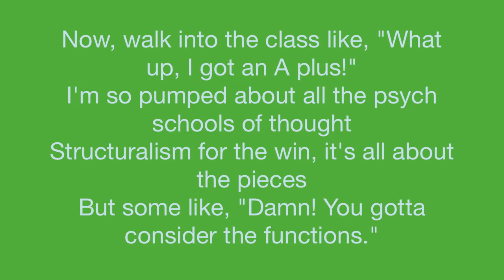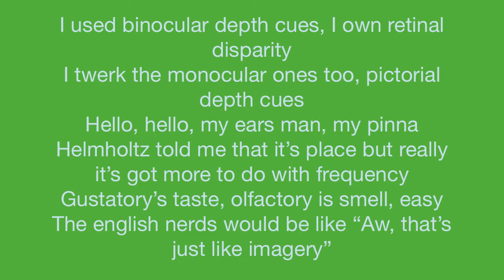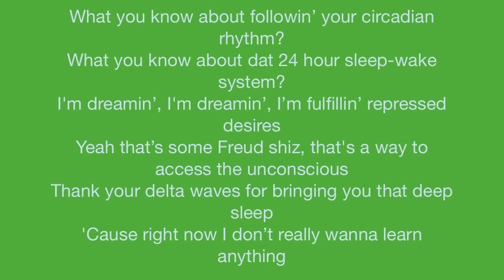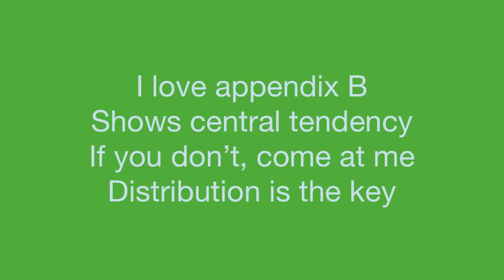Psych Shop by C-Rich & Sarkz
By Chelsea Richardson and Sarika Pawar. Rights to Macklemore & Ryan Lewis for instrumental.

Lyrics to Psych Shop by C-Rich & Sarkz:

[Hook]
I'm gonna study some psych
Starting with research and the brain and senses
I - I - I'm hoping, praying for a hundred
We are going psycho

[Verse 1]
Now, walk into the class like, "What up, I got an A plus!"
I'm so pumped about all the psych schools of thought
Structuralism for the win, it's all about the pieces
But some like, "Damn! You gotta consider the functions."
Freud's got the psychoanalysis, Skinner with the behaviorism
Humanists hatin' on rats and biologists studyin' the brain
Draped in experimentation, research brings the fame
Probably shoulda had a control group, we got nothin' to compare this with
(Biasssssssss)
But crap, it only took one trial! (Trash it)
Neural impulse, nervous tissue 'boutta get some action potential
Passin' through the axon along the myelin sheath to the terminal buttons
Where the neurotransmitter gets in
& makes a postsynaptic potential
The right brain handles kinesthetic ish and the left's got that verbal sweg
I'ma show you sensation, then I'ma show you perception
No for real - look at this eye - rods and cones are the receptor cells (check it)
Opponent process theory and that trichromatic
Reconciled to include color blindness as well as complementary shades
I used binocular depth cues, I own retinal disparity
I twerk the monocular ones too, pictorial depth cues
Hello, hello, my ears man, my pinna
Helmholtz told me that it's place but really it's got more to do with frequency
Gustatory's taste, olfactory is smell, easy
The english nerds would be like "Aw, that's just like imagery"

Studied the schools of thought and sense perception
I - I - I'm gonna, look into my textbook
Next comes dream repression

[Verse 2]
What you know about followin' your circadian rhythm?
What you know about dat 24 hour sleep-wake system?
I'm dreamin', I'm dreamin', I'm fulfillin' repressed desires
Yeah that's some Freud shiz, that's a way to access the unconscious
Thank your delta waves for bringing you that deep sleep
'Cause right now I don't really wanna learn anything
But Pavlov's here, you can find him teaching through classical conditioning
Or you can find Skinner with his operant consequences
Positive, negative, reinforcement, and punishment
He'll take those actively emitted responses, and he'll reinforce that little suckah
Intermittent reinforcement makes the best resistance to extinction on that little suckah
He hit that little trick and encodes that memory my brotha
They be like, "Oh, that storage - that's hella tight."
I'm like, "Yo - you better know how to retrieve that, aight."
Retrieval cues, recall, let's do some simple thinkin'
Poor encoding and lack of attention is just gonna have you sinkin'
I call that not using a schema or semantic network
I call that forgettin' what Loftus learned about misinformation effect or
Cognition and intelligence
And properly using the availability and representativeness heuristics
Lewis Terman revised the Binet-Simon scale
Now we have the intelligence quotient man the old way's hella stale
Yeah it's hella stale

[Bridge x2]
I love appendix B
Shows central tendency
If you don't, come at me
Distribution is the key

[Hook]